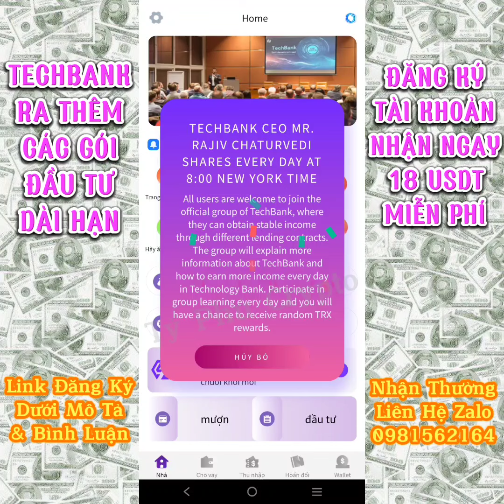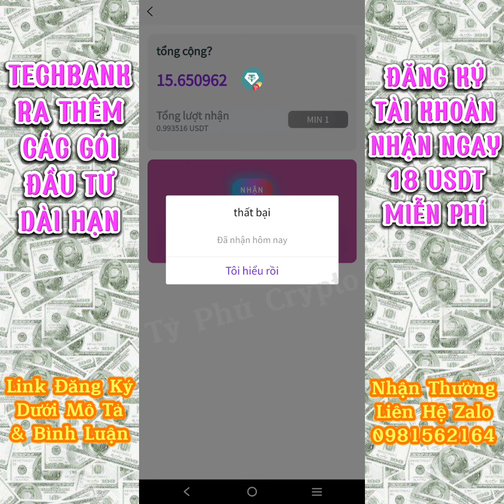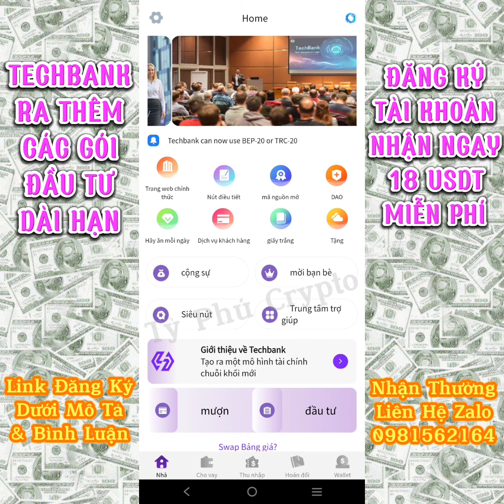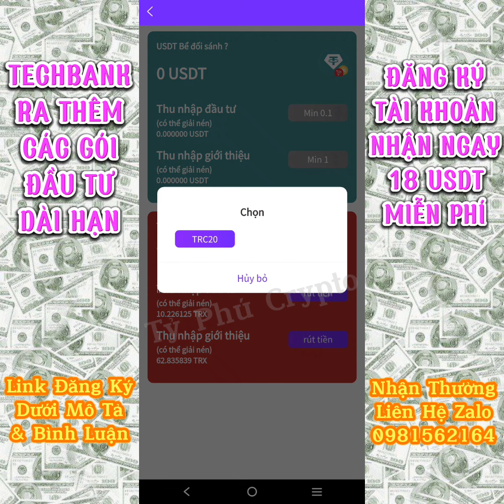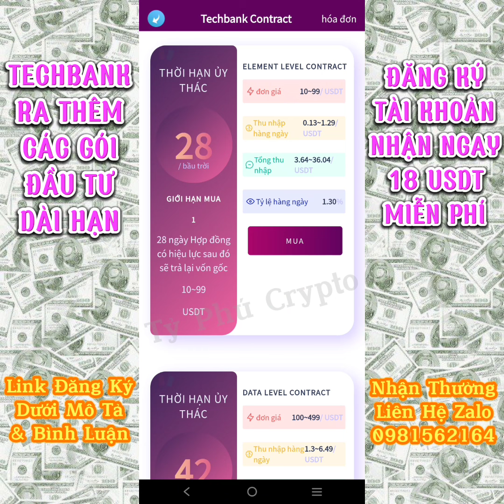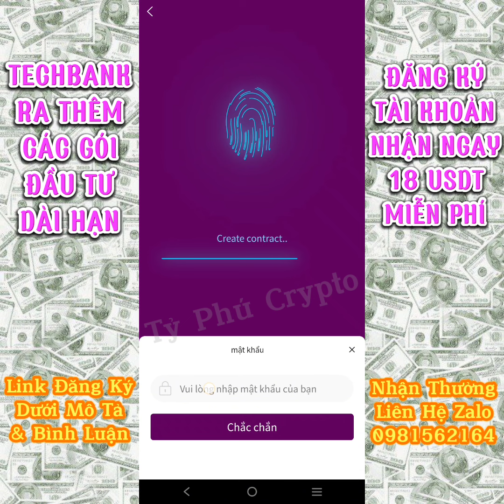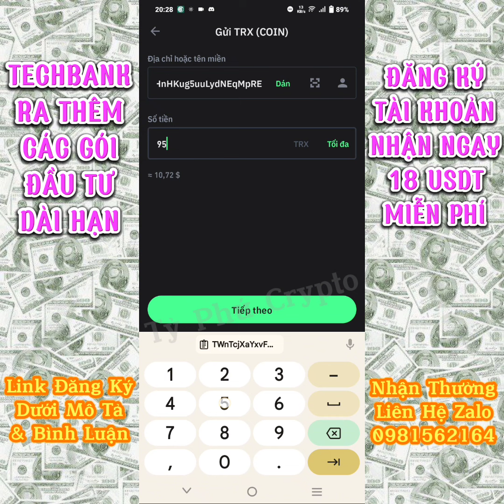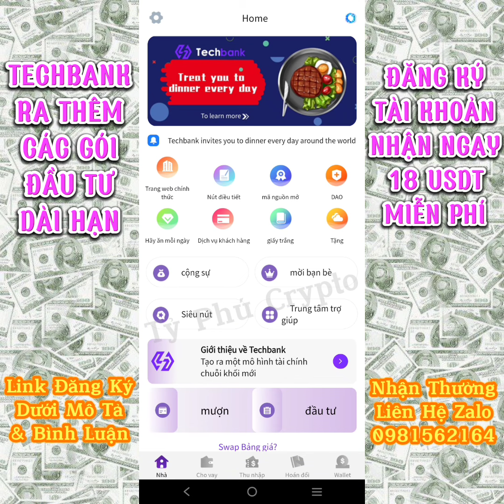NHẬN 18 USDT MIỄN PHÍ TỪ TECHBANK, DỰ ÁN MỚI UPDATE GÓI ĐẦU TƯ DÀI HẠN VỚI LÃI SUẤT HẤP DẪN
🚨🚨🚨 Ai chưa đăng ký nhận 18 USDT miễn phí từ TECHBANK thì đăng ký ngay và luôn nhá. TECHBANK mới update các gói đầu tư dài hạn với lãi suất hấp dẫn. Dự án đầu tư khá uy tín với min đầu tư chỉ 5 TRX hoặc 2 USDT, ai muốn đầu tư nho nhỏ thì có thể tham gia ạ🤩🤩🤩

Mã giới thiệu 👉 0a74d2

📌 LƯU Ý: khi đăng ký nhớ lưu cụm từ khôi phục ví, nếu không khí bị đăng xuất sẽ không thể đăng nhập lại đâu ạ 👌